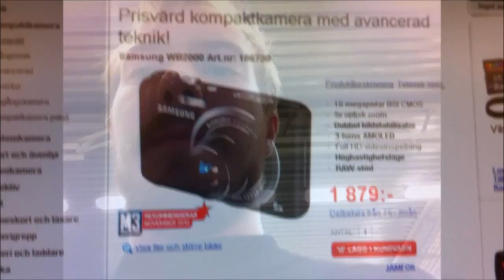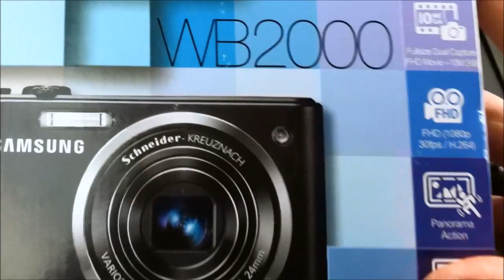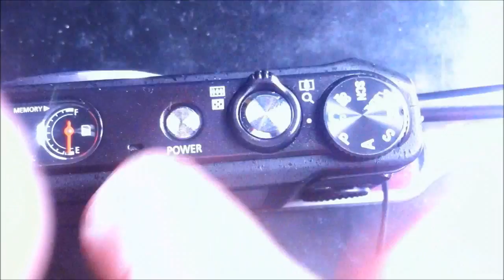VLOG!? 21 Juni 2011